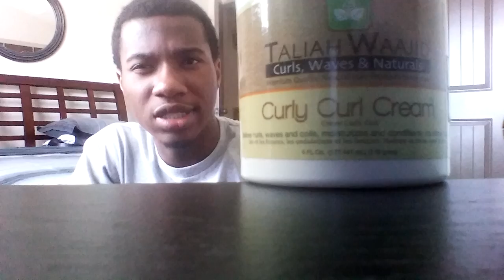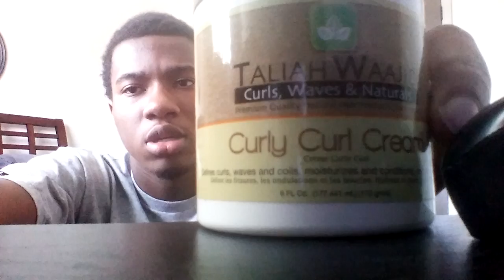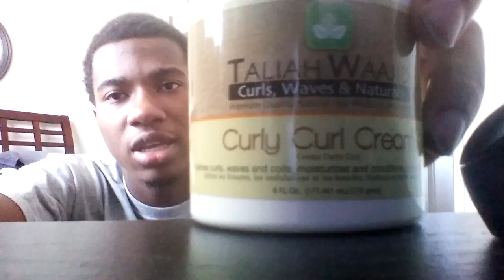How to curl your hair with a sponge